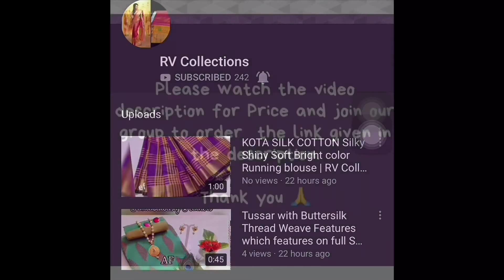Latest sana Silk Sarees | Cash on Delivery | RV Collections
Latest sana Silk Sarees cash on delivery

Jamdani Sarees,
bridal sarees,
kuppadam sarees,
uppada sarees,
chiffon sarees,
chettinad sarees,
Wedding sarees,
Party wear sarees,
Banarasi sarees,
Bangalore silk sarees,
Linen Sarees,
Ikkat sarees,
Two tone sarees,
Hadloom sarees,
Organza sarees,
Organsa sarees,
half sarees,
Rayon Kurtis,
Bandhani Sarees,
saris,
Daily wear sarees,
Blouse designs,
Bridal sarees,
Marriage collections,
latest sarees,
lehanga designs
gotapatti sarees
organza sarees
sarees
rv collections Sarees
sana silk